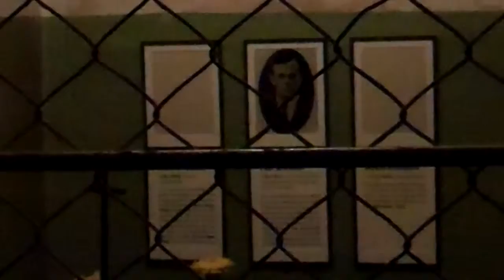AMBEX Impressions: Buchenwald Concentration Camp Tour: Bonhoeffer, Schneider & Niemoeller